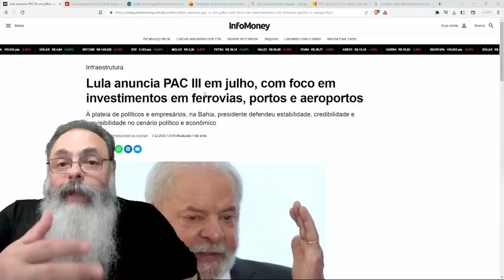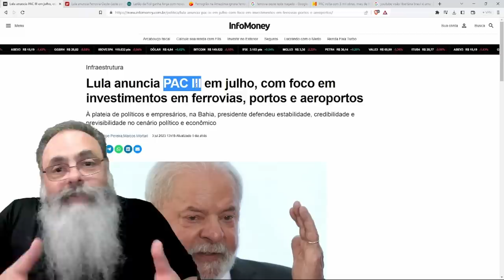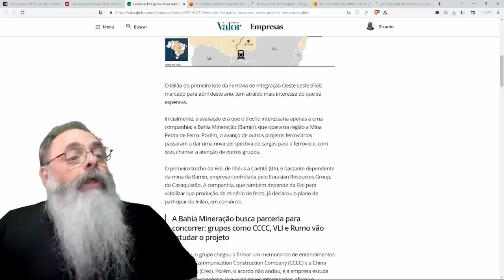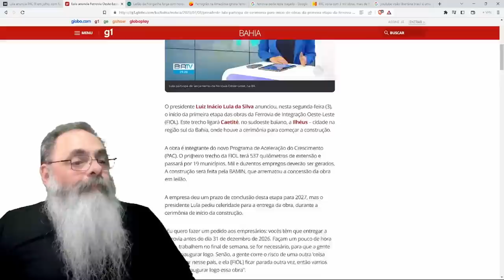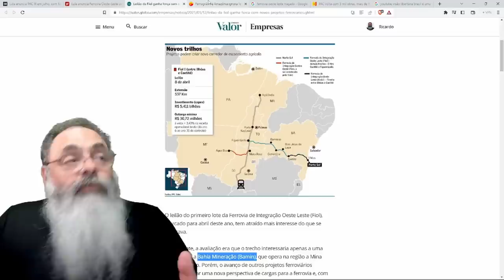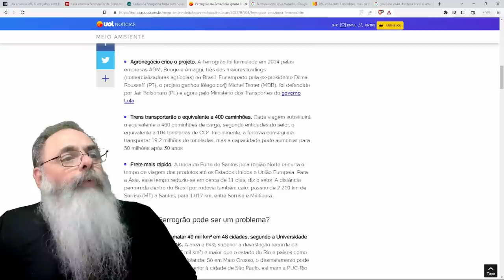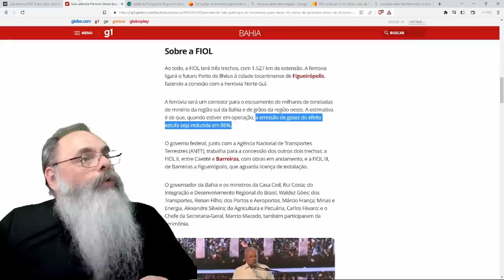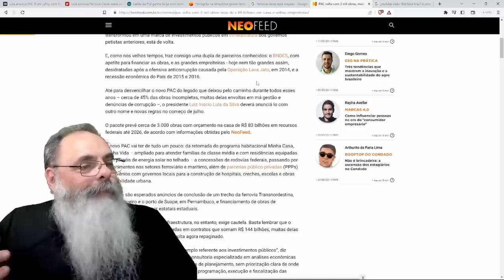LULA "INAUGURA" o PAC 3 com OBRA que JÁ FOI iniciada no GOVERNO BOLSONARO pela INICIATIVA PRIVADA